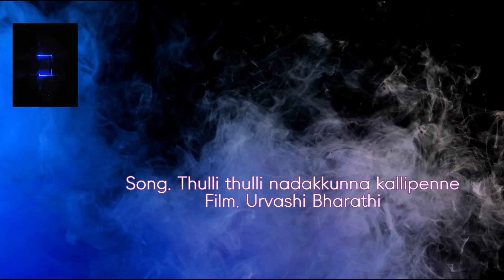Film. Urvashi Bharathi | Song. Thulli thulli nadakkunna | Cover by Gopakumar N